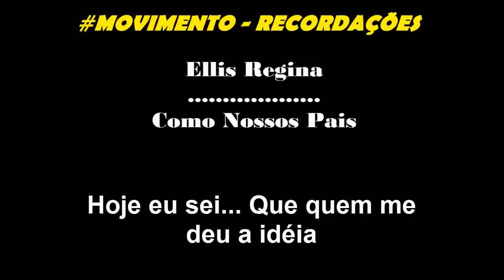Ellis Regina - Como Nossos Pais - Letra e Musica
Dispensa comentários, umas das maiores cantoras do seu tempo que marcou a vida de muitas pessoas com grandes sucessos.

COMO NOSSOS PAIS

Não quero lhe falar
Meu grande amor
Das coisas que aprendi
Nos discos
Quero lhe contar como eu vivi
E tudo o que aconteceu comigo

Viver é melhor que sonhar
Eu sei que o amor
É uma coisa boa
Mas também sei
Que qualquer canto
É menor do que a vida
De qualquer pessoa

Por isso cuidado, meu bem
Há perigo na esquina
Eles venceram e o sinal
Está fechado pra nós
Que somos jovens

Para abraçar seu irmão
E beijar sua menina na rua
É que se fez o seu braço
O seu lábio e a sua voz

Você me pergunta
Pela minha paixão
Digo que estou encantada
Como uma nova invenção
Eu vou ficar nesta cidade
Não vou voltar pro sertão
Pois vejo vir vindo no vento
Cheiro de nova estação
Eu sinto tudo na ferida viva

Já faz tempo
Eu vi você na rua
Cabelo ao vento
Gente jovem reunida
Na parede da memória
Essa lembrança
É o quadro que dói mais

Minha dor é perceber
Que apesar de termos
Feito tudo o que fizemos
Ainda somos os mesmos
E vivemos
E vivemos
Como os nossos pais

Nossos ídolos
Ainda são os mesmos
E as aparências
Não enganam não
Você diz que depois deles
Não apareceu mais ninguém

Você pode até dizer
Que eu tô por fora
Ou então
Que eu tô inventando

Mas é você
Que ama o passado
E que não vê
É você
Que o novo sempre vem

Hoje eu sei
Que quem me deu a idéia
De uma nova consciência
E juventude
Tá em casa
Guardado por Deus
Contando o vil metal

Feito tudo, tudo
Tudo o que fizemos
Nós ainda somos
Os mesmos e vivemos
Ainda somos